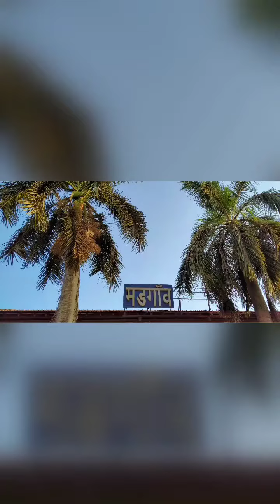PatnemBeach Peaceful beach of SouthGoa Patnem Beach- March 2020. All you need to know about Patnem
Hi everyone.. I have made this video majorly on Patnem Beach. What are the accommodations that are available nearby beach. What are the nearby cafes and what food is available. Also how Patnem Beach look during daytime and night.

Please note, it's just a trailer that I have made so that you can see Patnem Beach at a glance in this video that too in less than 2 mins.

Please click below links to watch the detail video of South Goa beaches like Patnem, Rajbug, Agonda, Palolem 👇👇👇